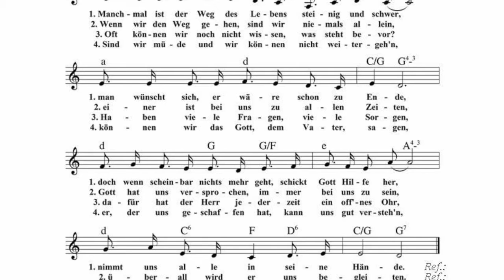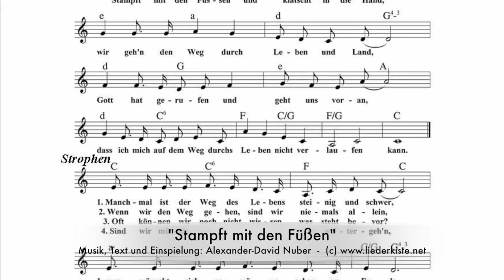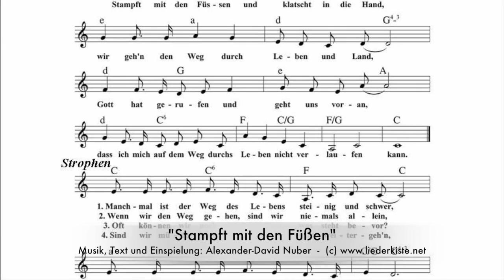Stampft mit den Füßen